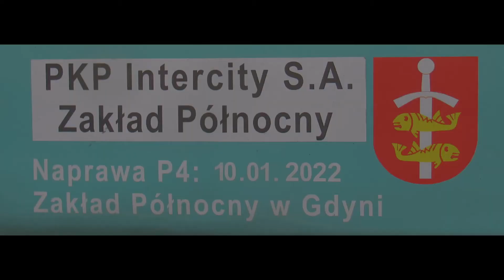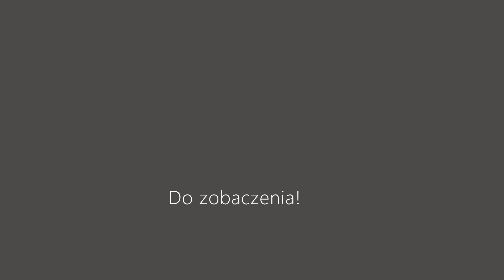Najnowsza perełka PKP IC, EP07 - 361 z IC Halny do Zakopanego | Bielsko Biała Główna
No i dorwany!
EP07-361 z IC Halny do Zakopanego